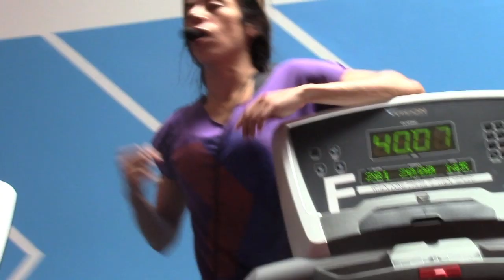Welcome to Poise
Welcome to Poise Fitness in Hermosa Beach
Please enjoy a little preview of our signature classes
Balance is our approach, Poise is our goal